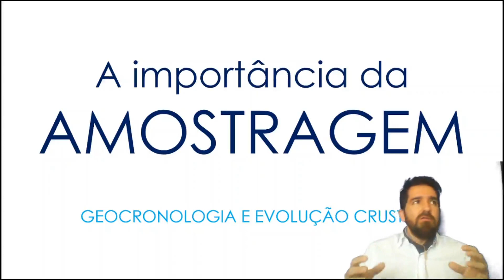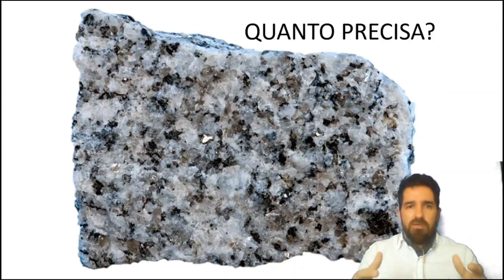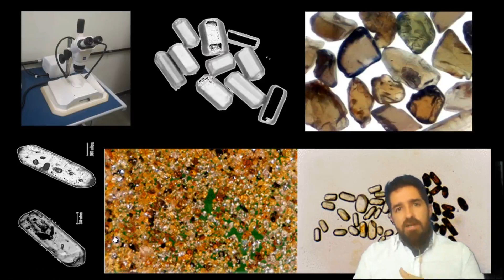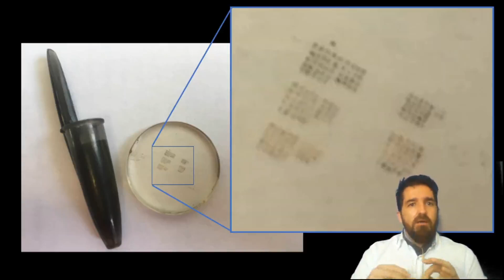U-Pb 3 - A importância da amostragem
Todos os esforços no planejamento da amostragem visam evitar fatores passíveis de levantar dúvidas sobre a qualidade do dado analítico e minimizar ou eliminar usuais questionamentos dos resultados analíticos. Do afloramento à análise, o passo a passo da amostragem.